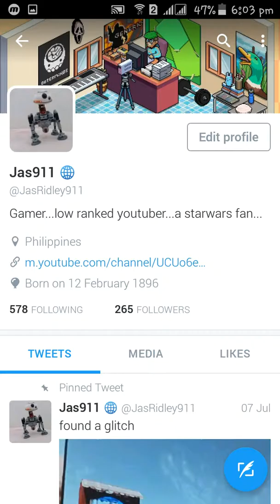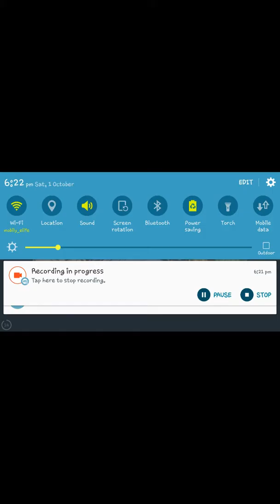TUBER SIMULATOR #7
lol